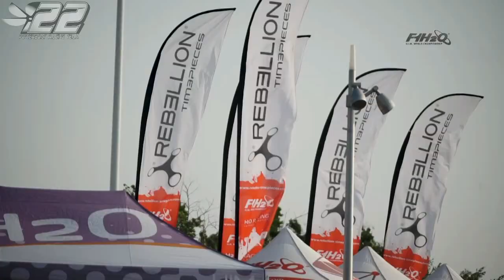2019.26 - XIAMEN 1 Chine - F1 WC 2019 - powerboat.free.fr - SC POWERBOAT RACING #22